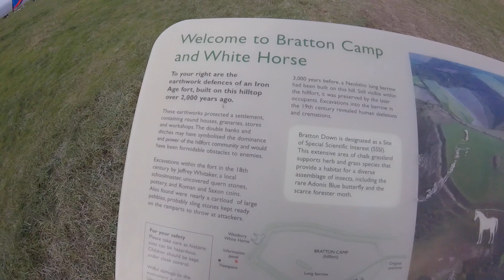bratton camp, Wesbury White Horse and hangliders